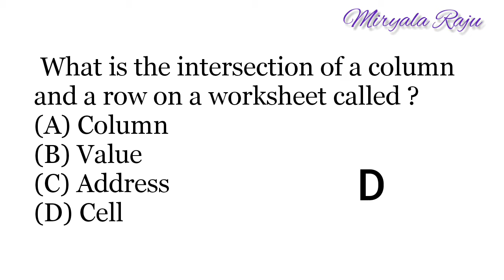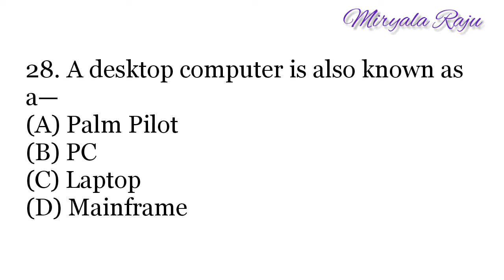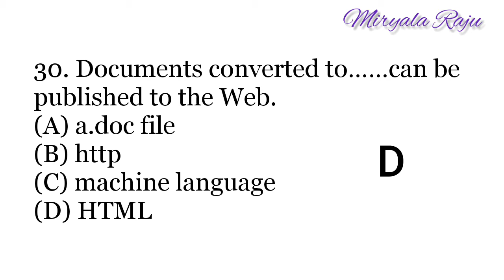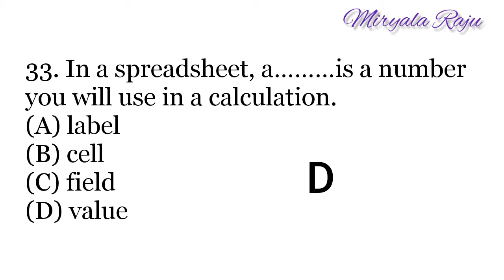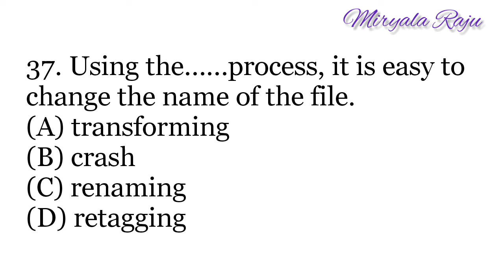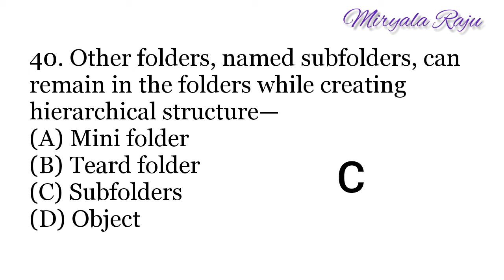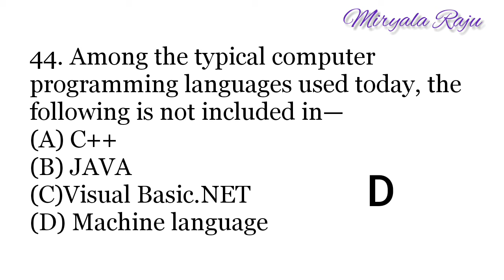Gurukula Teachers | computer Awareness | Pgt, tgt, art & crafts Librarian, pet | General Studies 2